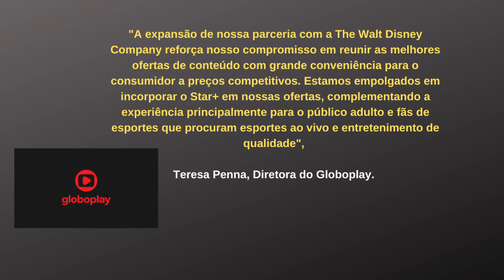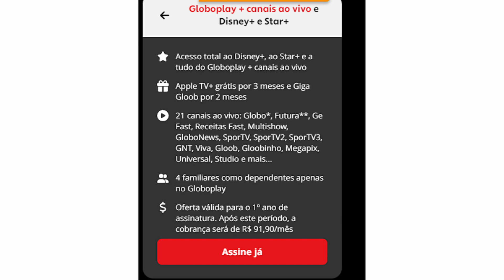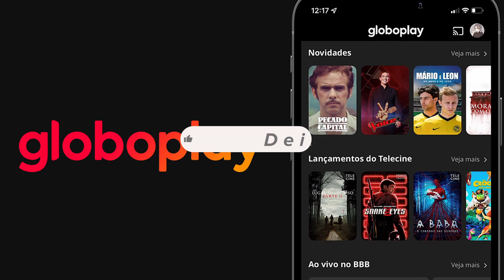GLOBOPLAY 2023 anuncia STAR + como BÔNUS por 1 ano na assinatura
SERVIÇO OFICIAL DA GLOBO ESTÁ COM UMA AÇÃO EM 2023 JUNTAMENTE COM O STAR +, veja todos os detalhes no vídeo.